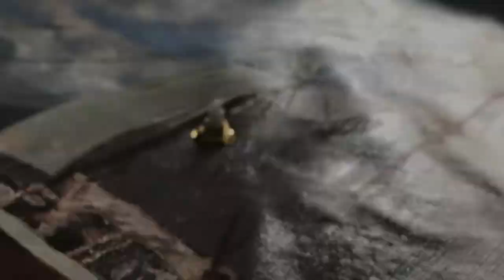Oil Painting Time Lapse - Ship at Sea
I was commissioned this piece at the end of Febuary 2022, and it was completed by early April 2022. The client requested a classic-looking painting which depicted either the sea or the countryside, to be framed inside a large clock for their home. I began looking for references, and was quickly drawn to a series of images of this ship, sailing in the water, with a set of beautiful mountains as the backdrop. I drew up some preliminary sketches, and once the idea was approved I began prepping the fabric for painting.

I wanted the piece to appear as if it was painted on a traditional canvas, while still being able to fit inside the clock. I took an unused bedsheet out from my cupboard and cut it to the size of the clock face, then primed the fabric with several layers of white acrylic, using alternating brushstrokes to mimic the texture of Belgian Linen (a material commonly used for canvases in classical / traditional paintings). The back of the fabric was held up with a circular piece of sketchbook paper to ensure the fabric stood upright inside the clock.

The painting itself began with an underpainting, which is the brown sketch you see at the beginning of the time lapse. This is where I map out basic shapes and shadows in diluted brown oil paint. I use a warm brown tone for my underpaintings, as it more accurately allows you to see the colours you put down on top.

The colour layer was painted alla prima, with Windsor and Newton Artist Oils, and Linseed Oil as a medium. I approached each aspect of the landscape seperately, beginning with the sky and then working towards the foreground. I stuck to the reference quite closely in terms of the composition, as the reference image fit the project's requirements and I saw no necessary changes that needed to be made.

I particularly enjoyed painting the sky and the sea, changing a few clouds just for fun. My favourite wave at the front I chose to paint in detail, opting to leave the rest a bit blurred to add a bit of drama. The client was extremely pleased with the results, and went on to hang this piece in her living room the day it was handed over.

Reference image source:  Pexels.com